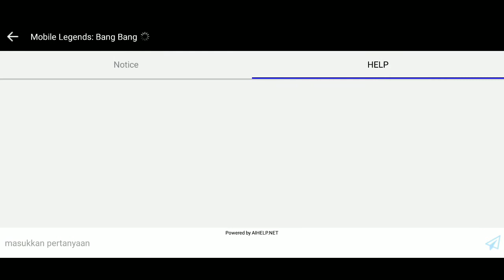Cara Mabar Mode Magic Chess di Game Mobile Legends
Dalam video ini dijelaskan bagaimana cara mabar di Mode Magic Chess Mobile Legends, cara main bareng lebih seru, lengkapnya tonton saja videonya sampai selesai.